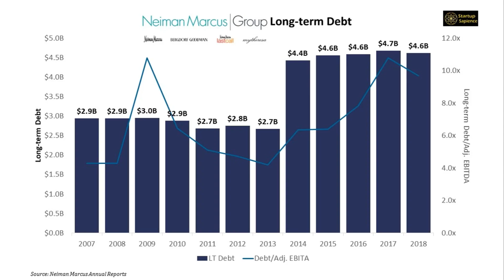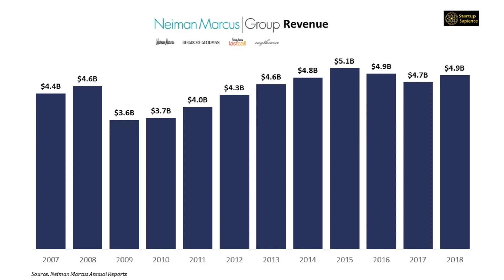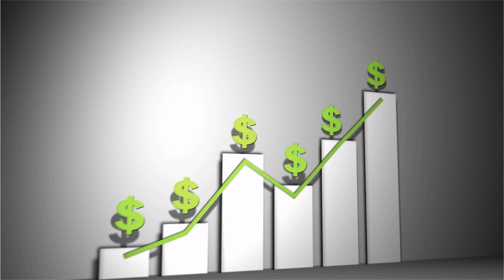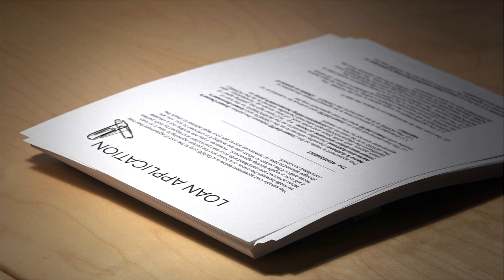The Fall of Neiman Marcus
Neiman Marcus might soon file for bankruptcy. But this does not come as a surprise. The company, which also operates the MyTheresa and Bergdorf Goodman brands, has been struggling for the past few years. The rise of discount retailers and the shift to online luxury shopping has definitely taken a toll on Neiman. Moreover, its debt level has proven to be unsustainable.